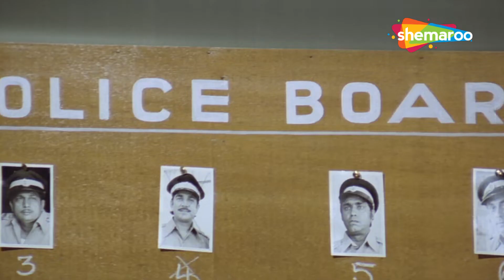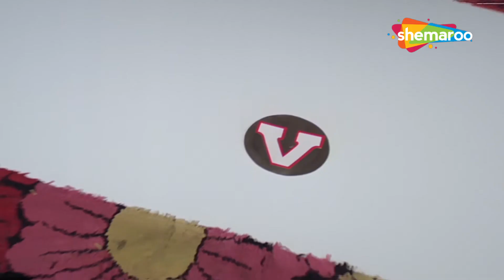विक्की को पकड़कर ही रहूँगा में सर - Krodhi | Dharmendra, Shashi Kapoor | Best Action Scene - HD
Movie : Krodh
Directed by : Subhash Ghai
Written by : Subhash Ghai, Nabendu Ghosh
Produced by : Ranjit Virk
Starring : Dharmendra, Shashi Kapoor, Zeenat Aman, Hema Malini, Ranjeeta, Moushumi Chatterjee, Pran, Premnath, Amrish Puri
Cinematography : Kamalakar Rao
Edited by : Waman Bhonsle, Gurudutt Shirali

Bollywood Comedy
Follow us on: